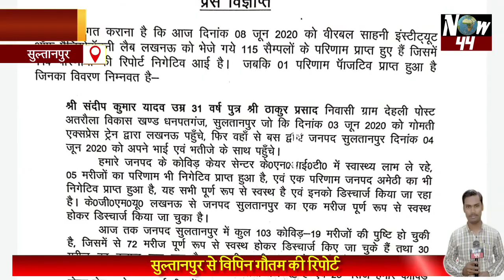Now44News: सुल्तानपुर पुलिस ने बिना मास्क वालों को दिए दस रूपये में दो मास्क